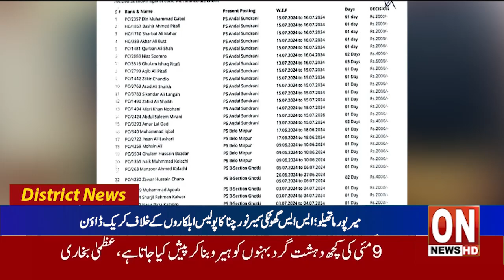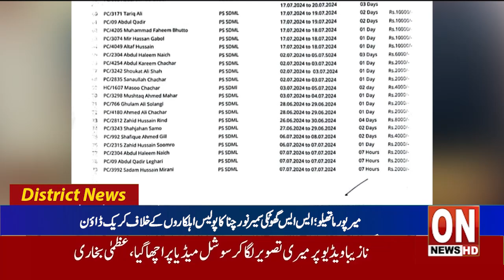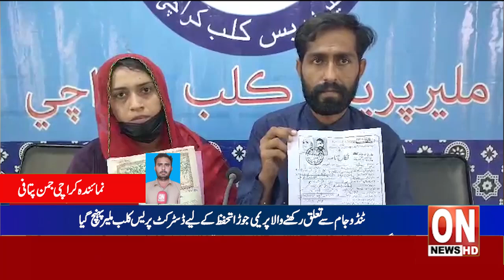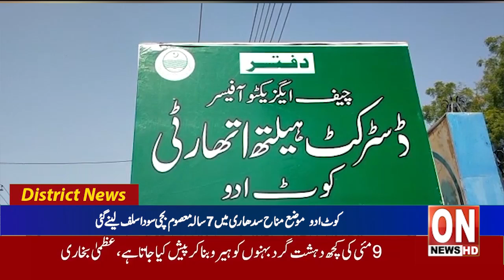1st News bulletin Latest District News Update 26 07 2024